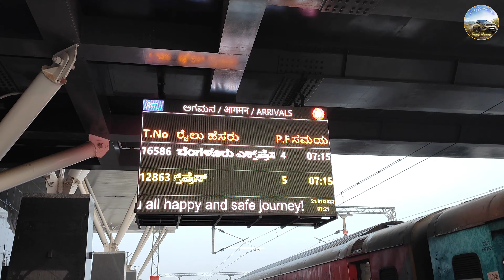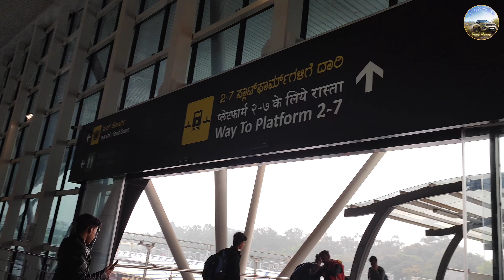SMVT Bangalore Railway Station| Airport like Railway Station| SMVB|Review| Misscreative